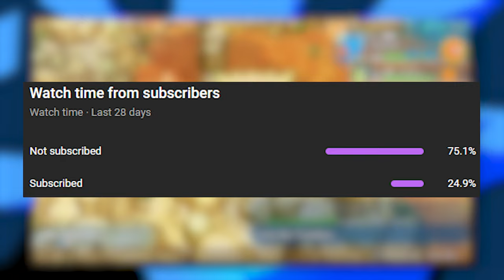NEW Hisuian Forms Teased in Pokémon Brilliant Diamond & Shining Pearl?!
Even though Pokémon BDSP were faithful remakes to Diamond & Pearl, we still got some BRAND NEW lore to read up on in the Canalave library! Let's discuss it.

B/G: Pokémon Brilliant Diamond & Shining Pearl OST, Pokémon Sword & Shield OST, New Pokémon Snap OST